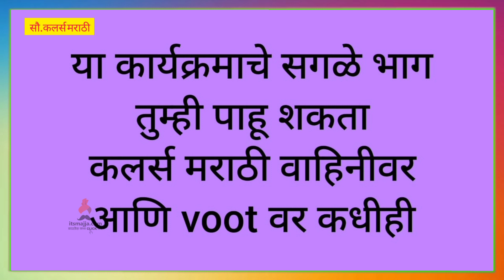Raja Rani Chi Ga Jodi | 17th May Episode Highlight | Colors Marathi | Itsmajja